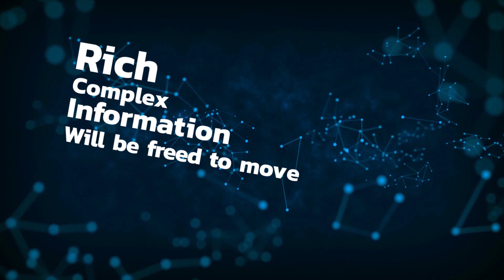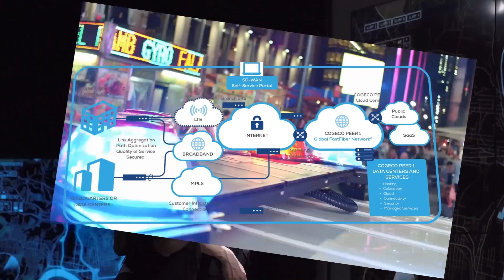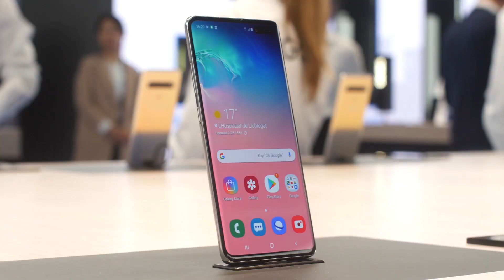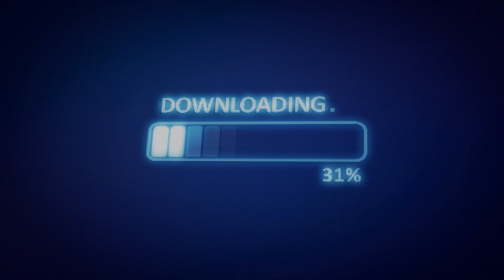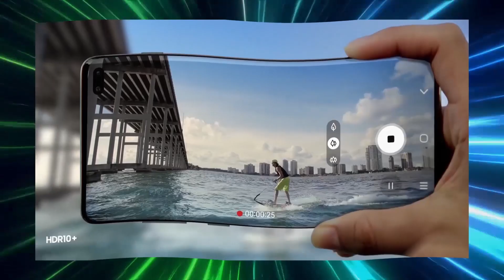What is 5G? 5G is the fifth generation of wireless technology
5G is the fifth generation of wireless technology. it is one of the fastest most robust technologies the world has ever seen , so in this video we will show you what is the Verizon 5G  and have a review of 5g Samsung Galaxy S10.